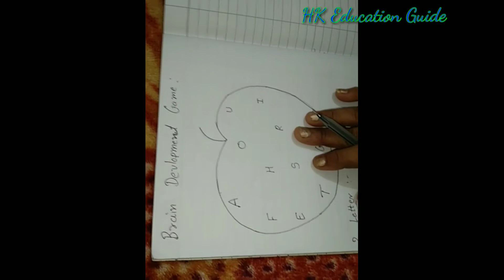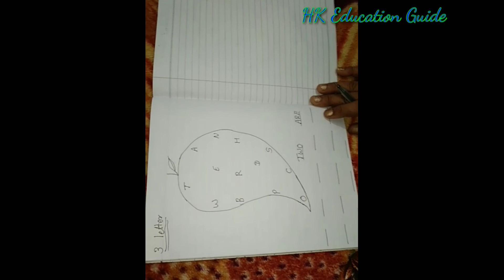Raise your childrens mind power || Mind Development Game for small children's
Hello friends,

                      Welcome to the world of HK Education Guide. Today i have to mind development and easy game for your children's.

                      friend's before this also i uploaded many videos of mind development games you can check out on my Channel.

                   Friends this game is for std - senior, junior, 1, 2.